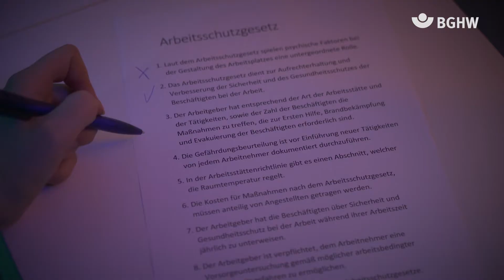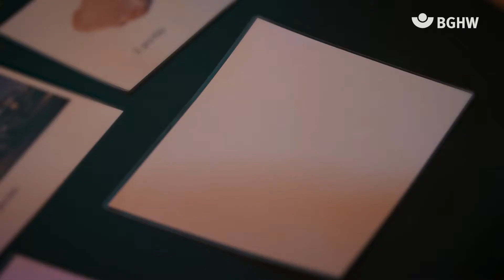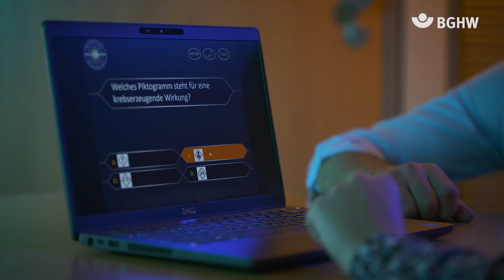GE Healthcare, Solingen: EHScape Room (Azubi-Preis)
Gewinner der Goldenen Hand 2021 – dem Präventionspreis der Berufsgenossenschaft Handel und Warenlogistik

Kategorie: Azubi-Sonderpreis

Bei GE Healthcare werden die Beschäftigten früh für das Thema Arbeitsschutz sensibilisiert. In Zusammenarbeit mit der EHS-Abteilung wurde die Idee eines EHScape Room entwickelt. Teams von sechs bis acht Beschäftigten werden dabei im sogenannten EHScape Room mit Aufgaben konfrontiert. Die zu lösenden Rätsel thematisieren unter anderem Gefahrensymbole, wesentliche Arbeitsschutzgesetze und die interne Arbeitsschutzorganisation. Ziel des EHScape Room ist es, auf spielerische Art die Beschäftigten über die Gefahren mangelnder Arbeitssicherheit aufzuklären.

Begründung der Jury: Da die behandelten Themen ohne großen Aufwand geändert bzw. angepasst werden können, ist die Idee nachhaltig und kann auch auf andere Unternehmen und Branchen übertragen werden.